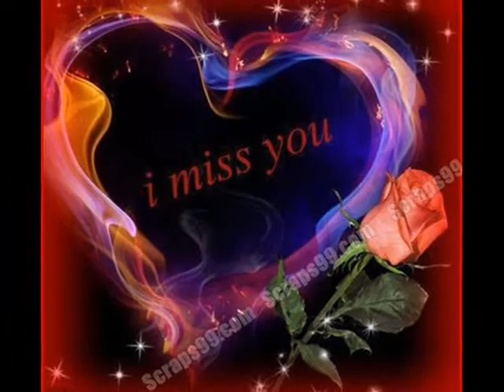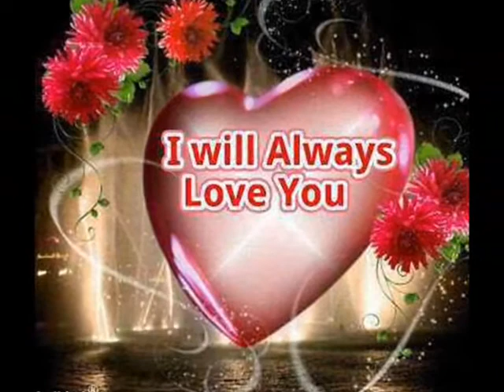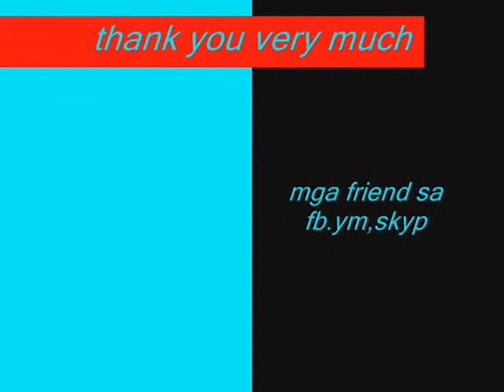I CAN'T SAY GOODBYE TO YOU-Helen Reddy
hope you like it by elen lino photo